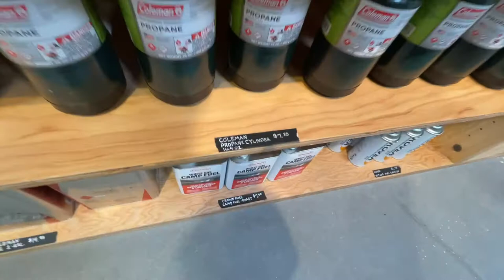REI Tampa Store Grand Opening 2021 - Walk Around Tour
Today, we walk around. the brand new REI store, which opened in Tampa FL on March 5th, 2021. The store is huge, and has a ton of camping gear, propane stoves, biking, hiking, footwear gear...you name it, they have it. Brands like YETI, Eureka, Osprey backpacks, pretty much everything.

If you've ever wanted to tour through an REI store, this video is for you